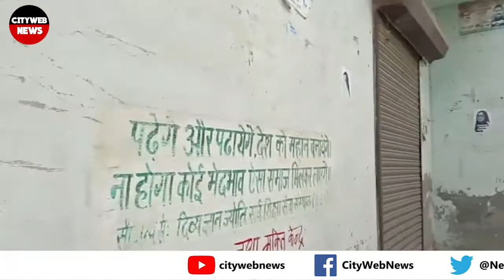सहारनपुर में लगे नूपुर शर्मा के पोस्टर,विहिप का माहौल बिगाड़ने का आरोप , केस दर्ज nupur sharma